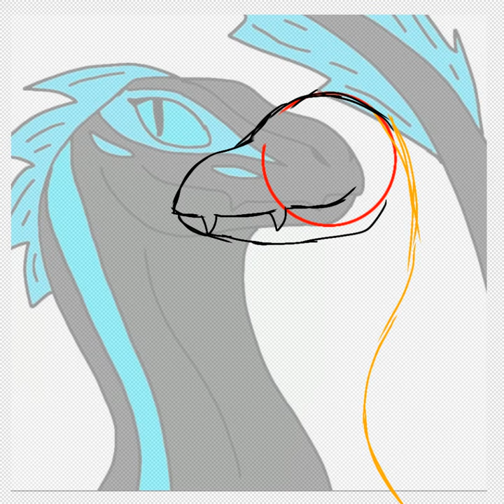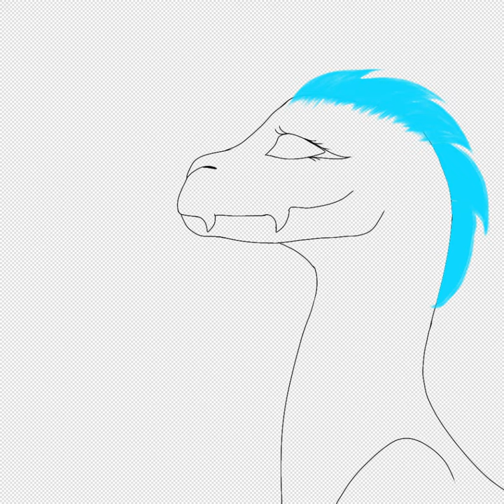Арт для Alena Dragon Animation | Sona NIGHTfury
Привет! 👋

Время работы: 16 минут ⌚
Рисование и запись: ibis Paint X (8.1.1) 📱
Формат/размер: 1000×1000 🔳

Все мои арты защищены моей подписью! ©